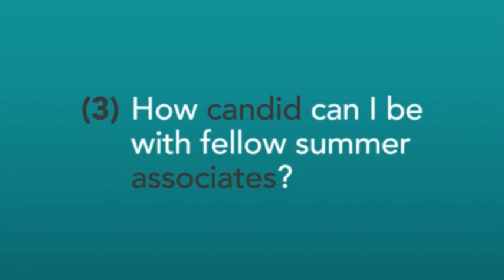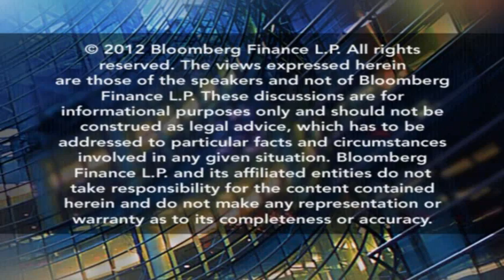Summer Associates: Dealing with Colleagues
June 11 (Bloomberg) -- Bloomberg Law's Summer Associate Success Secrets looks at how to deal with colleagues, including:

(1) How can I network with the firm's attorneys?

(2) What can I require of support staff?

(3) How candid can I be with fellow summer associates?

(4) If I have a relationship with someone at the firm, how should I deal with it?

Featured experts in this episode, produced by Spencer Mazyck, include:

Ari Kaplan, Founder of Ari Kaplan Advisors

Alison Monahan, Founder of The Girl's Guide to Law School

Desiree Moore, Founder and President of Greenhorn Legal LLC

Wendy Siegel, Career Services Director at New York University School of Law

Carol Sprague, Director of Associate/Alumni Relations and Attorney Recruiting at Skadden, Arps, Slate, Meagher & Flom LLP

(Source: Bloomberg)